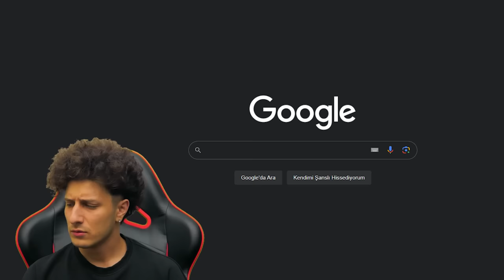1 YIL SONRA İLK MİNECRAFT VİDEOSU 🍎 Minecraft 84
Merhaba XO Ailesi , Bugün minecraft ta ilk evimizi yaptık , gerçekten çok komik çok eğlenceli bir video oldu , iyi seyirler.